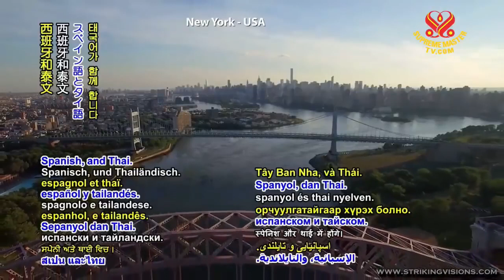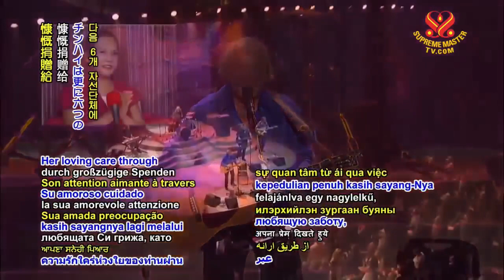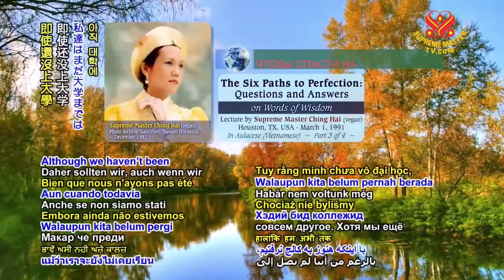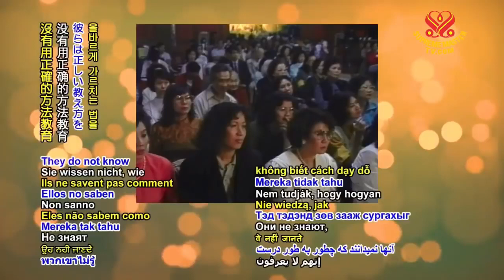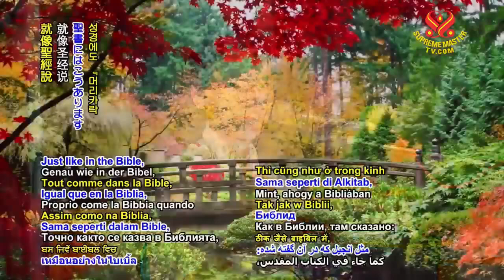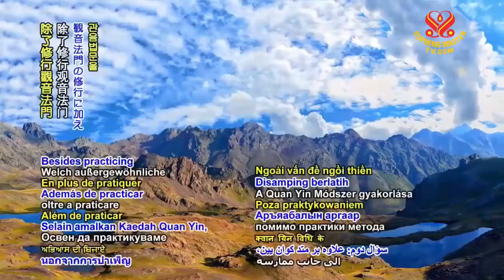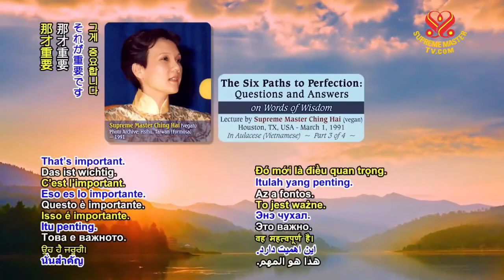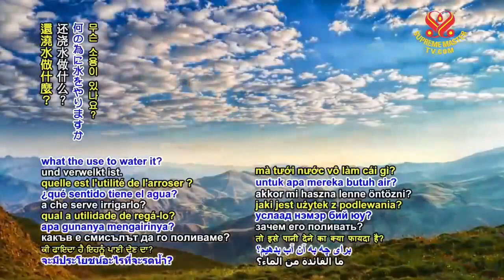( P. 3 / 4 ) The Six Paths to Perfection - Supreme Master Ching Hai .